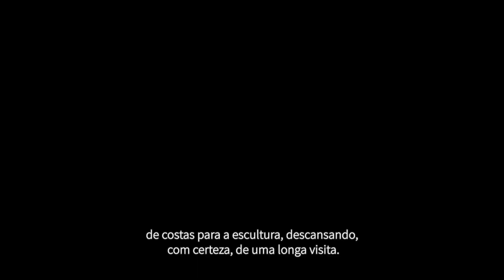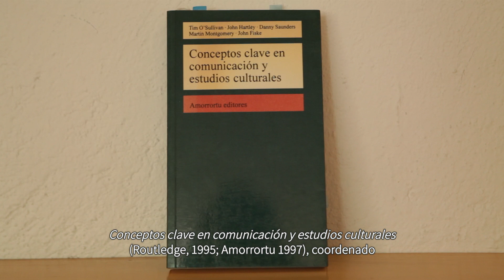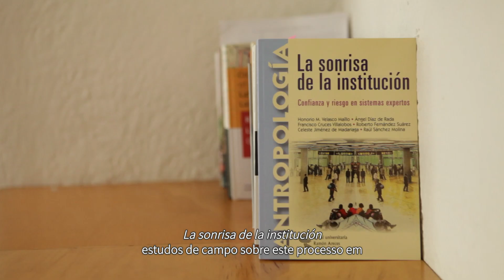Néstor García Canclini: As instituições fora de lugar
Conferência virtual de Néstor García Canclini para sua posse como novo titular da Cátedra Olavo Setubal de Arte, Cultura e Ciência.
A Cátedra Olavo Setubal de Arte, Cultura e Ciência foi criada em 2015 e lançada oficialmente em fevereiro de 2016, sendo a primeira cátedra de arte e cultura da Universidade de São Paulo (USP). Iniciativa do Instituto de Estudos Avançados da USP (IEA-USP) em parceria com o Itaú Cultural, a Cátedra tem por objetivo fomentar reflexões interdisciplinares sobre temas acadêmicos, artístico-culturais e sociais nos âmbitos regional e global.

Programa da Cátedra Olavo Setubal de Arte, Cultura e Ciência 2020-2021
Néstor García Canclini, o novo titular da Cátedra Olavo Setubal de Arte, Cultura e Ciência para o período 2020/2021, pretende investigar alguns processos de transformação da cultura e das comunicações contemporâneas, principalmente as relações e desacordos que ocorrem entre a desinstitucionalização da cultura pública e as trajetórias de movimentos independentes.
O catedrático entende como desinstitucionalização da cultura pública o enfraquecimento do orçamento e o fechamento de programas estatais, sua privatização e o deslocamento de instituições (museus, livrarias, cinemas, teatro e música, festivais de manifestações populares) por aplicativos ou servidores digitais e empresas que modificam os processos de distribuição e circulação de bens culturais e as formas de encontro em eventos e locais de sociabilidade cultural.
Ao mesmo tempo, estão se expandindo movimentos independentes que buscam comunicar - com formas tradicionais, midiáticas e eletrônicas - suas artes e culturas, criando mercados alternativos e outras formas de interação com o público e os usuários. Esses movimentos são geralmente associados a novas formas de organização sociocultural, que às vezes se institucionalizam e criam vínculos multidirecionais com órgãos públicos, fundações privadas e universidades, nas quais são apreciadas formas inovadoras de produzir e transmitir conhecimento em redes.
Ambos os processos - a desinstitucionalização e a inovação de movimentos independentes - geralmente estão ligados à "descidadanização" da política partidária e à busca de diferentes formas de exercer a cidadania como exercício de direitos humanos, elaborações simbólicas, práticas artísticas e participação em decisões que afetam a vida comunitária, as cidades, as nações e as relações internacionais. Algumas iniciativas buscam renovar as instituições, outras geram resistências e formas alternativas de atuação nas interações culturais presenciais e virtuais.
Por meio da compilação de experiências dos últimos anos - notadamente as condicionadas pelo neoliberalismo e recentemente pela pandemia - e mediante investigações de algumas experiências expressivas da diversidade, a ideia é identificar critérios de ação e avaliação. Serão especialmente levados em consideração experiências socioculturais e estudos produzidos no Brasil, Argentina e México.